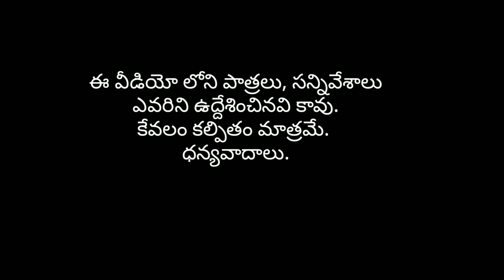Whenever I Go Out Side || Venkatesh Creations